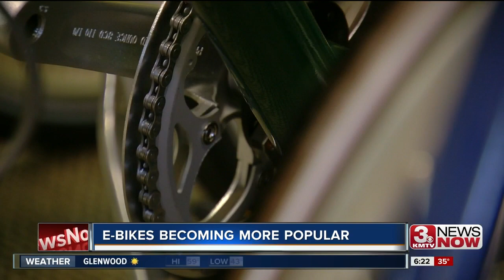E-bike business is booming in Omaha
When you picture pedal-assisted bikes or electric bikes, you probably don't think of them rolling around the streets of Omaha. But, one local bike shop is changing the way Omahans get around. If you haven't tried an E-bike, KMTV 3 News Now Emily Szink highly recommends it!